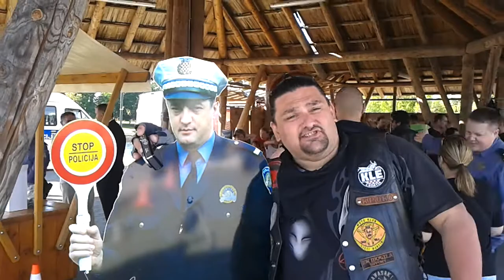Karavana za život 2012 - Karlovac6